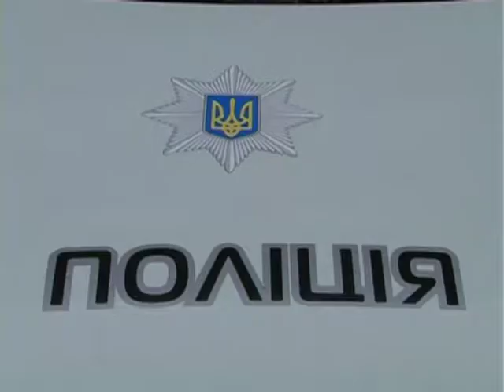На Одещині затримали пенсіонера, який стріляв у власну доньку